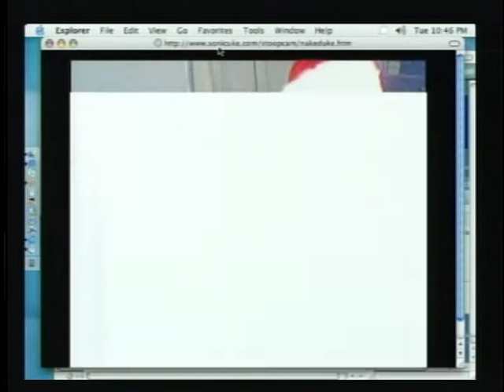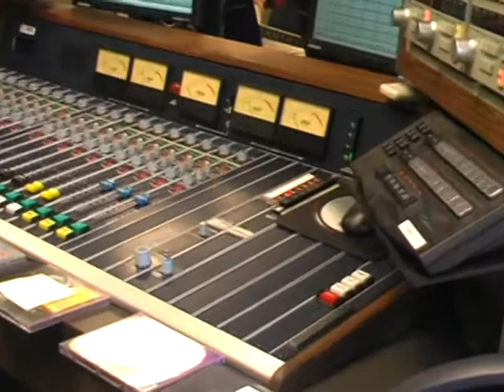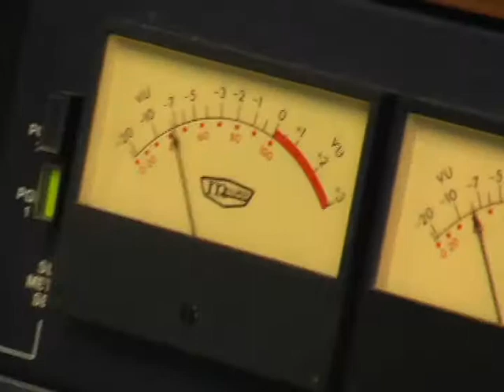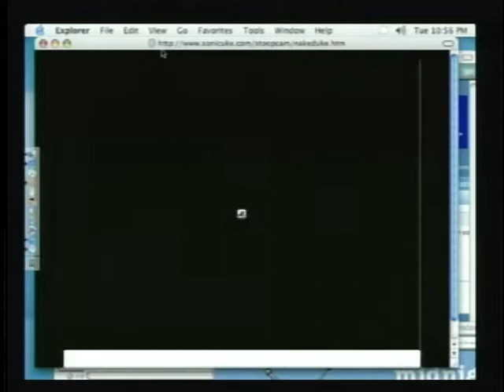Christmas Spectacular - Complete Episode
Jason Tagg and Mary Anne